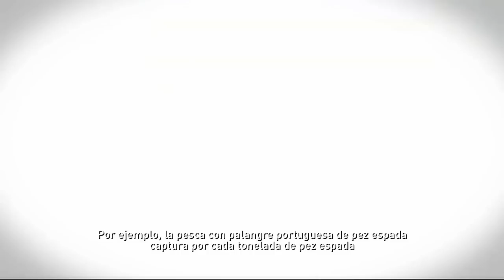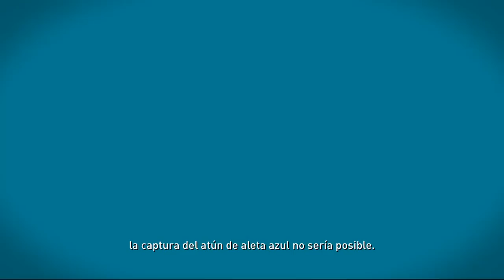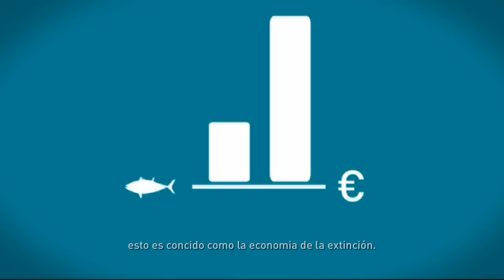SHOCANTE : El relato del Atún de Aleta Azul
Un corte de dibujos animados sobre el animal  con el mayor riesgo de extinción en nuestra planeta: el Atún de Aleta Azul. El corte cuenta el relato completo sobre el Atún de Aleta Azul, con mucha información detallada y algunos hechos chocantes.